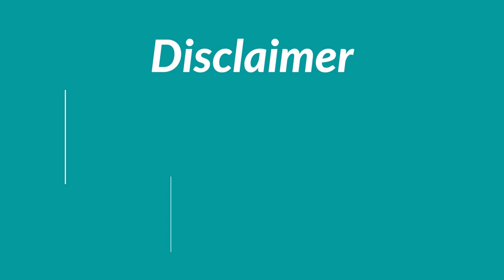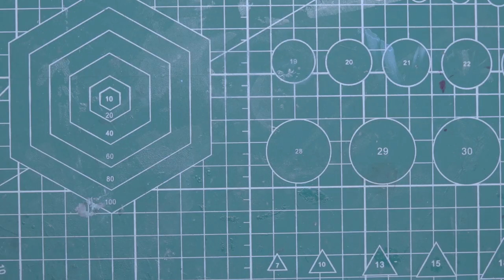DOLL REPAINT | How to make CHUCKY | OOAK Doll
I've always wanted a Chucky doll of my own but they are too expensive for me so... I'm making one for myself.

Enjoy the video and thank you so much for stopping by!
Love you all! Cheers!